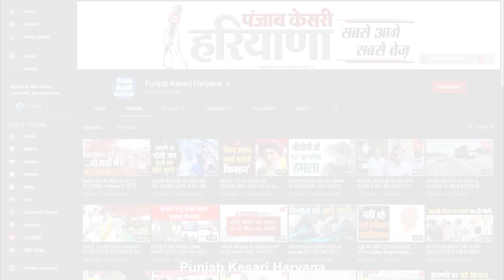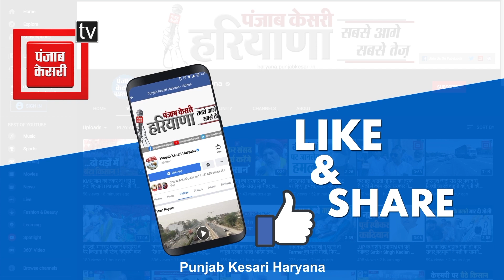लोकसभा चुनाव 2024 को लेकर भाजपा की तैयारियां जोरों पर, 30 जून तक होंगी ताबड़तोड़ रैलियां